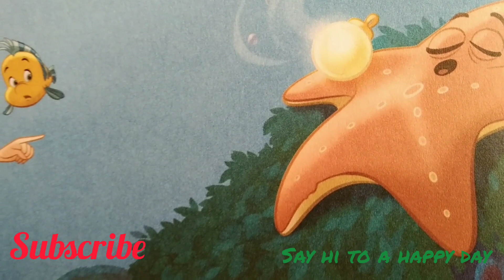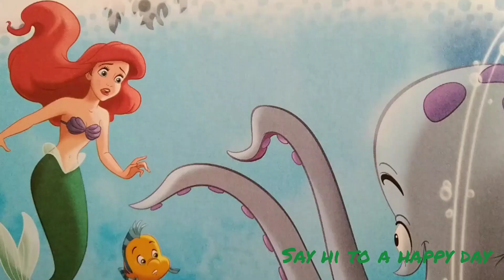Storytelling | Ariel's Pearl of Wisdom | The Little Mermaid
The Little Mermaid Stories: Ariel's Pearl of Wisdom

Adventure on Land and Sea! Dive into a world of adventure with our favorite little mermaid! Join Ariel as she experiences the human world for the first time, learns a new dance, makes an unlikely fish friend - and more.

This channel is a great and wonderful tool to ease up to while I read to you Our Favorite Tales and Stories All Day Every day.